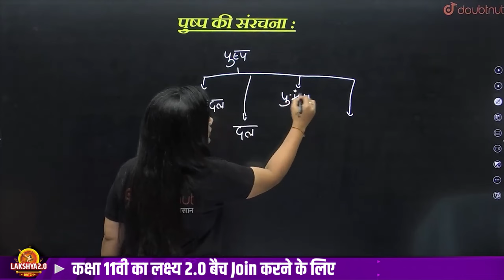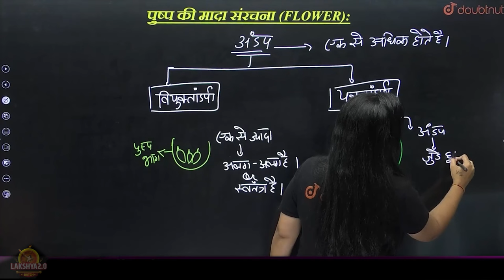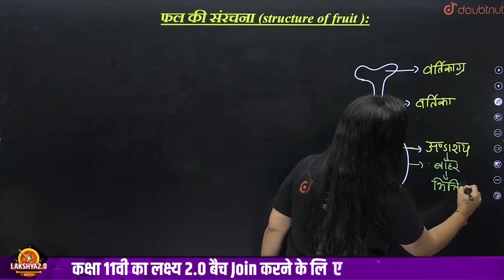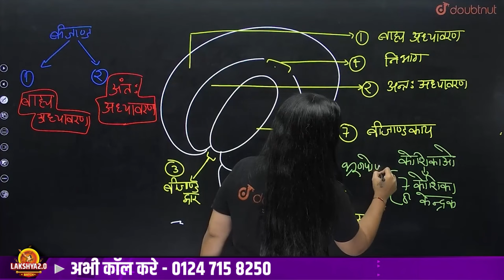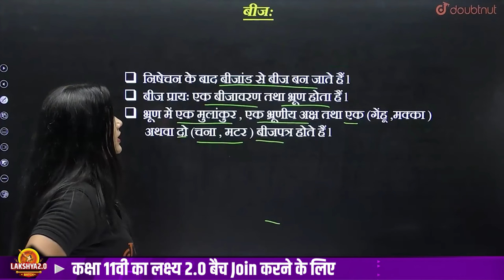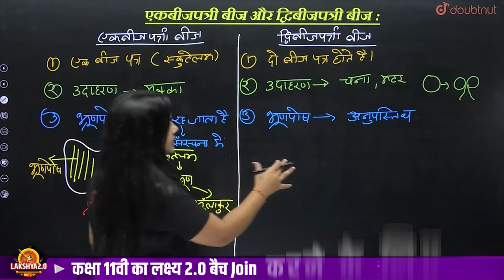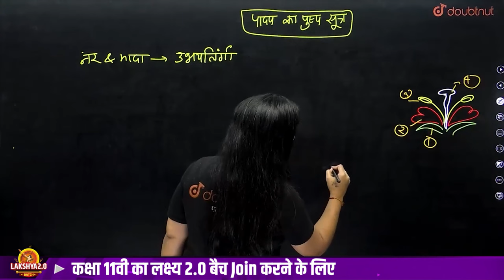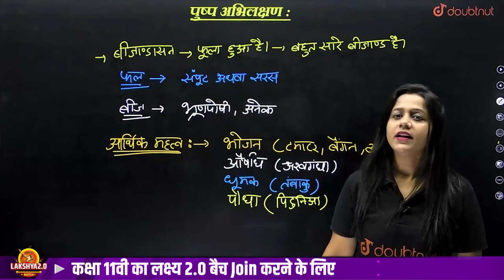पुष्पी पादपों की आकारिकी Class 11 Biology | MORPHOLOGY OF FLOWERING PLANTS Full Chapter Part-3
पुष्पी पादपों की आकारिकी Class 11 Biology | MORPHOLOGY OF FLOWERING PLANTS Full Chapter Part-3 | पुष्पी पादपों की आकारिकी One Shot | पुष्पी पादपों की आकारिकी Complete Chapter Notes | पुष्पी पादपों की आकारिकी in Hindi Class 11 Biology